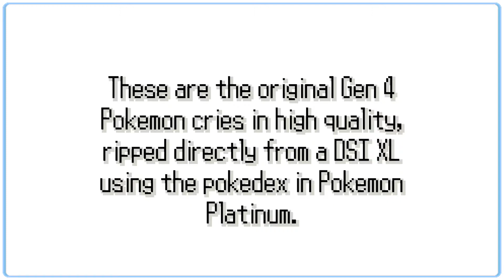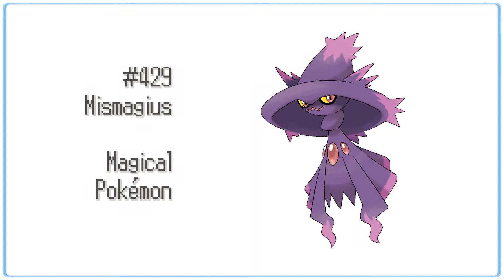ORIGINAL Gen 4 Pokemon Cries / Sound Effects in Highest Audio Quality HQ + Download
I'm making these videos to preserve the original pokemon sound effects from the first 5 generations, before they were changed in gen 6 to sound more "realistic". I can't find these cries easily online so I figured I should make a video for people to easily obtain the cries in high quality.

Download lossless .flac files in pinned comment.